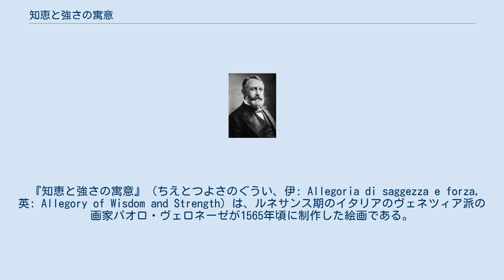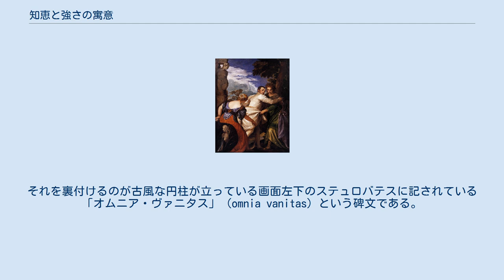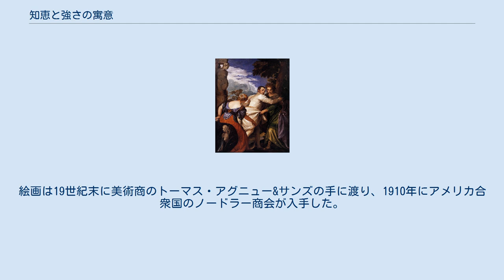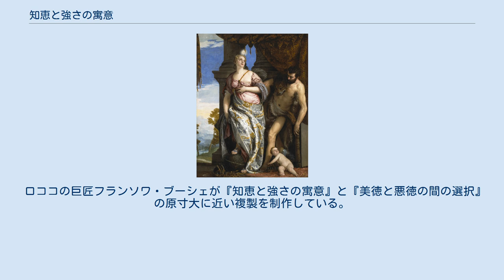知恵と強さの寓意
パオロ・ヴェロネーゼの作品
クリスティーナ_(スウェーデン女王)
フリック・コレクション所蔵品
1565年頃の寓意画『美徳と悪徳の間の選択』。
美徳と悪徳の狭間で美徳を選択する男性像を描いている。
フリック・コレクション所蔵。
 フリック・コレクションを築いた実業家ヘンリー・クレイ・フリック。
 『知恵と強さの寓意』（ちえとつよさのぐうい、伊: Allegoria di saggezza e forza, 英: Allegory of Wisdom and Strength）は、ルネサンス期のイタリアのヴェネツィア派の画家パオロ・ヴェロネーゼが1565年頃に制作した絵画である。
油彩。
主題は神の知恵と地上の俗世の力の寓意である。
制作年や発注主については不明である。
『美徳と悪徳の間の選択』（The Choice Between Virtue and Vice）の対作品と考えられており、両作品ともに神聖ローマ皇帝ルドルフ2世が所有したのち、クリスティーナ女王とオルレアン・コレクションを経由して、現在はニューヨークのフリック・コレクションに所蔵されている。
 『知恵と強さの寓意』および『美徳と悪徳の間の選択』はルドルフ2世が所有していたため、ルドルフ2世の依頼で制作されたと考えられているが、熱心な収集家であった皇帝自身が実際に発注したことを示す史料は発見されておらず、依然として両作品の制作年や発注主、主題について多くが不確実なままである。
両作品は慣習的に対作品であると考えられているが、その理由は主に構成や図像の密接な関連性に由来するのではなく、単に来歴を通じてともに記録されていることに由来する。
主題の持つ道徳性はたがいに関連しておらず、画面のサイズと使用されている画布の種類が異なっていることは、両作品が実際には対として制作されなかった可能性が高いことを示唆している。
この点は1970年に美術史家エドガー・マンホールによって最初に主張され、2006年に行われた科学的調査で研究者たちは同じ結論に至っている。
ヴェロネーゼの作品は日付が付けられているものがほとんどなく、様式の変化を追跡することは容易ではないが、両作品の制作時期はかなり遅いものの、1580年以降ではないと考えられている。
おそらくアルプス山脈を越えた最初のヴェロネーゼ作品である。
これは1576年のティツィアーノ・ヴェチェッリオの死去によって、若いヴェロネーゼにより広い市場が開かれた結果と考えられている。
 ヴェロネーゼは対となる女性像と男性像を描いている。
女性像は画面の中央で小さな天球儀の上に右足を置き、顔を上げて天国を見つめている。
彼女は「真実」あるいは「神の叡智」を表していると考えられ、その頭上には太陽ないし神の光が輝いている。
対する男性像はギリシア神話の英雄ヘラクレスである。
ネメアのライオンの毛皮を身にまとった英雄は、女性像に画面中央の位置から押しのけられたかのようなポーズで、背後の建築物に寄り掛かりながら立っている。
ヘラクレスは女性像とは逆に顔を下に向け、2人の足元に散乱する王冠、王笏、宝石や真珠のネックレス、コインなどの財宝や、軍旗、キューピッドを見つめている。
これはヘラクレスが肉体的な強さや権力、富、軍事力、そして愛欲といった世俗的な価値観を表していると考えられている。
それを裏付けるのが古風な円柱が立っている画面左下のステュロバテスに記されている「オムニア・ヴァニタス」（omnia vanitas）という碑文である。
これは『旧約聖書』「コヘレトの言葉」の1章2節「コヘレトは言う。なんという空しさ、なんという空しさ、すべては空しい」に由来する言葉で、人の生はあまりに短く、この世のあらゆる労苦が空虚であることを意味する。
女性像はこうした地上的、世俗的な力と戦って勝利し、神の叡智の優位性を示していると考えられる。
 本作品と『美徳と悪徳の選択』は、ルドルフ2世のコレクションに含まれていたヴェロネーゼの他の2点の寓意画ないし神話画『キューピッドによって結ばれるマルスとヴィーナス』（伊: Marte e Venere uniti dall'amore）、『ヘルメスとヘルセ、アグラウロス』（Hermes, Herse and Aglauros）とともにプラハのルドルフ2世の宮殿で飾られていた。
しかし1648年のプラハの戦いでスウェーデン軍に略...